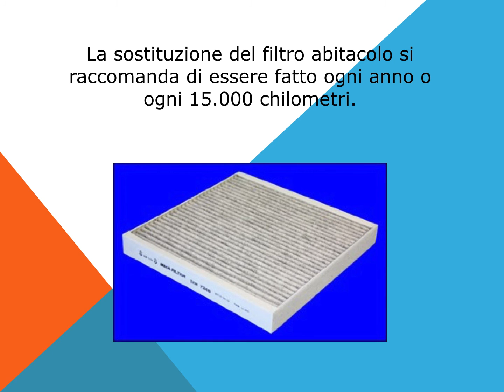Smart Fortwo come sostituire filtro abitacolo antipolline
Come sostituire il filtro abitacolo, antipolline nella Smart Fortwo W451. Valido per i motori a benzina 1.0 61 cv, 1.0 71 cv, 1.0 turbo  84 cv, 1.0 turbo BRABUS 102 cv, 0.8 CDI diesel 54 cv.